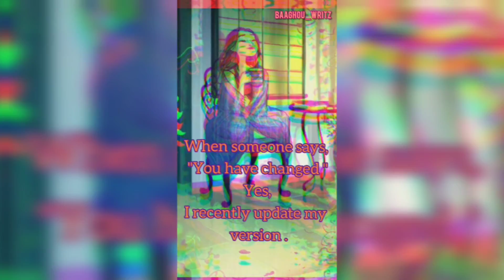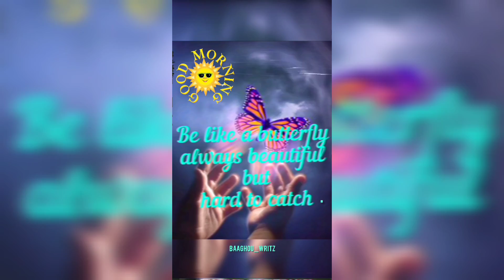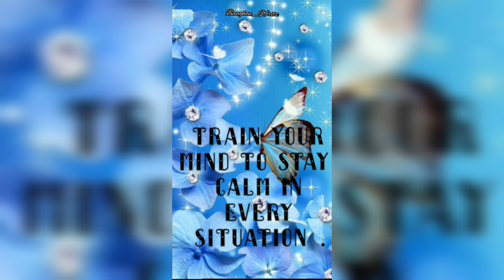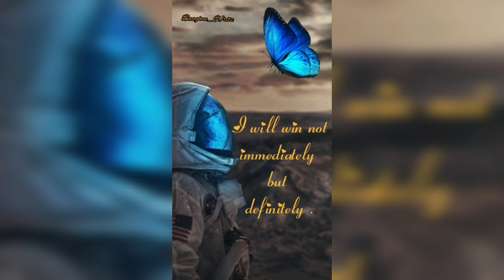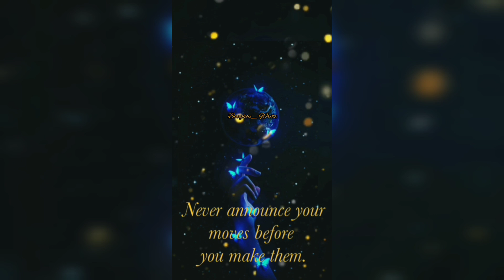Moody Talks No. 01 | موڈی باتیں | मूडी वार्ता | محادثات مودي | Унылые разговоры | മൂഡി ടോക്ക്സ്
Kindly watch my full video